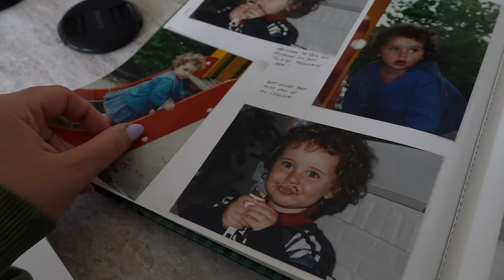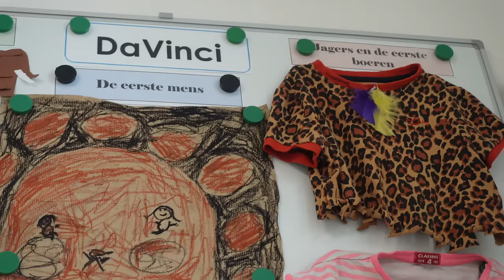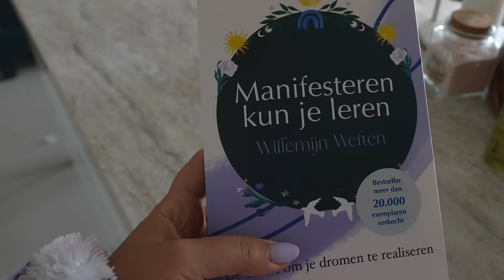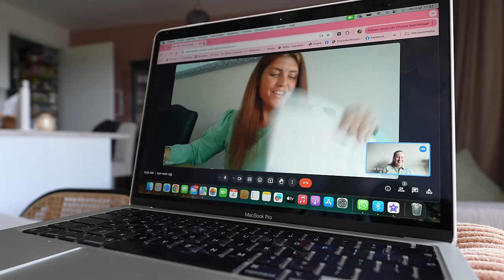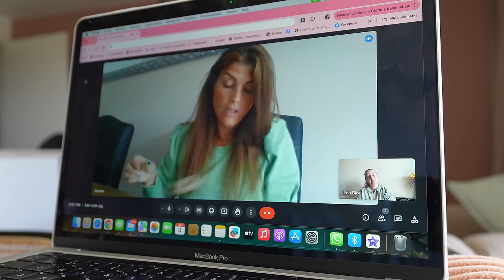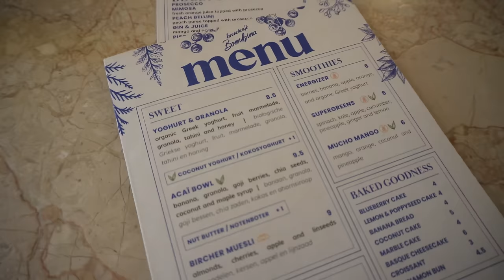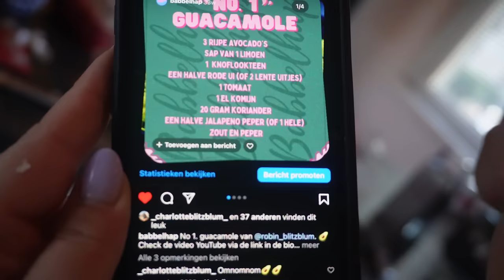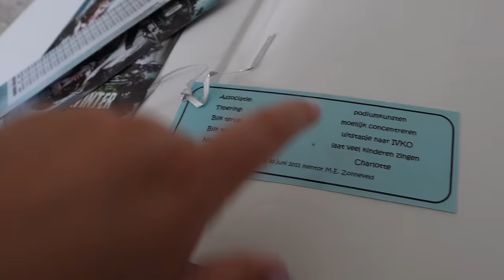WAT WORDT MIJN NIEUWE BAAN? + NAAR ZOETERMEER, NEI-SESSIE II & LEREN MANIFESTEREN | WEEKVLOG 280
15% korting bij Luvbo Jewels Gallery met code ‘CB15’!

voor €5 korting bij Clay & Glow (geen samenwerking)
♥ Picnic al geprobeerd? Gebruik mijn code CHAR7626 bij je eerste bestelling en krijg €10 korting op je boodschappen :) (en ik ook)
♥ Factor proberen? FACTOR40CHARLOTTE geeft 40% korting. Geen samenwerking, maar ik krijg een commissie als jij bestelt.

• APPARATUUR ETC. •
Thuis: Sony ZV-E1 + Sony FE 16-35mm F/4.0 G PZ.
Vlogs: Sony ZV-E10 + Sony E 16-50mm F/3.5-5.6 OSS.
Edit: iMovie.
Animaties: Canva.
Thumbnails: Picmonkey.

Deze video bevat een betaalde samenwerking en gekregen producten van Yummy Gums en gekregen producten van Luvbo. Deze vermelding is onderdeel van de Social Code.